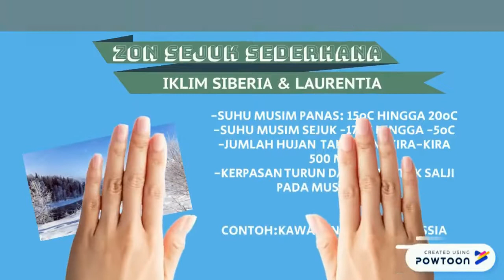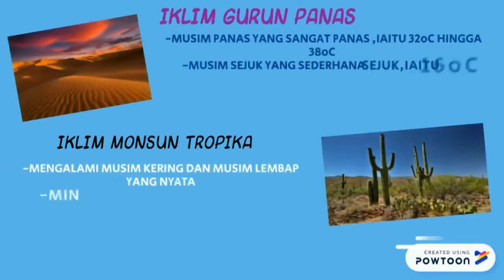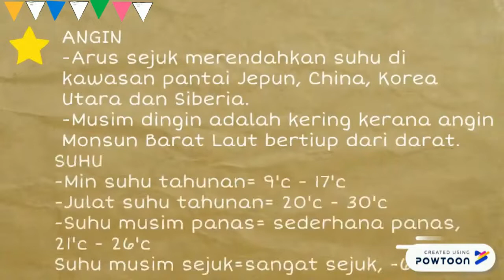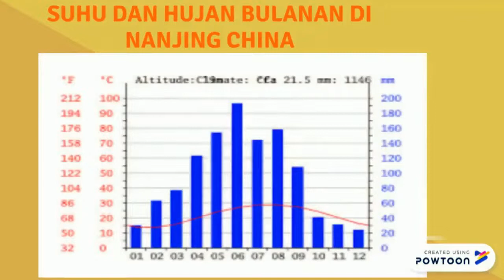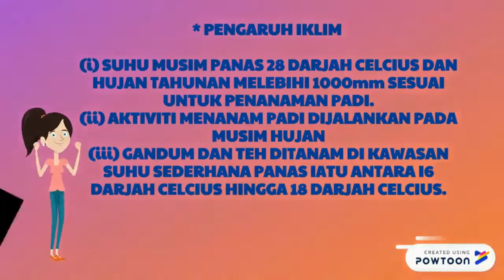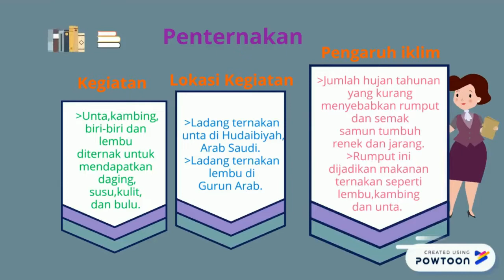GEOGRAFI TINGKATAN 2: BAB 7 KEPELBAGAIAN IKLIM DAN PENGARUHNYA TERHADAP KEGIATAN MANUSIA DI ASIA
Kepelbagaian iklim di Asia dan ciri iklim mengikut zon di Asia